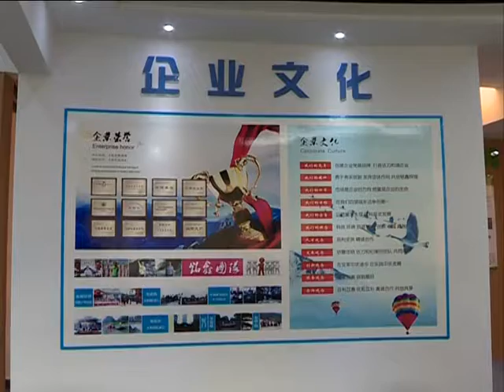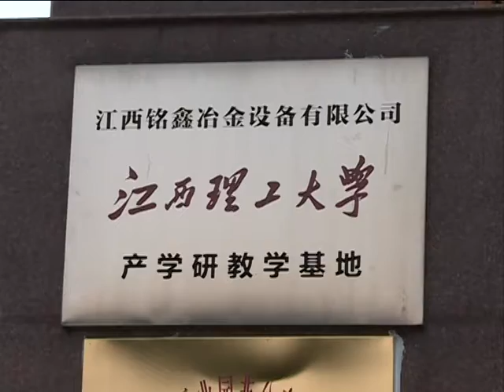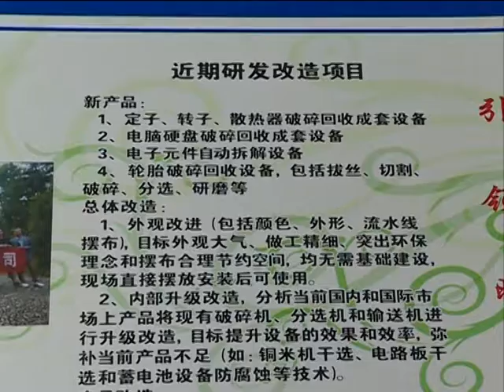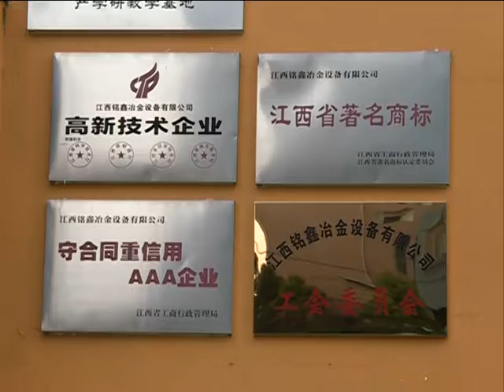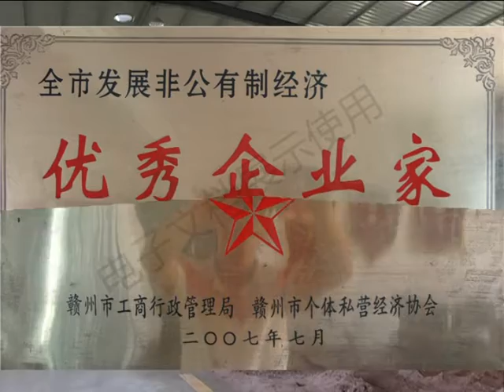Our Factory-Recycling Machines Manufacture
Jiangxi Mingxin Metallurgy Equipment Co.,Ltd.